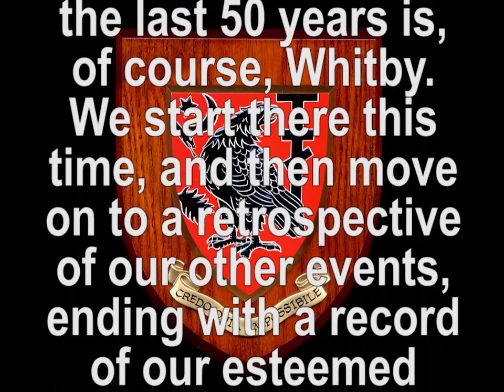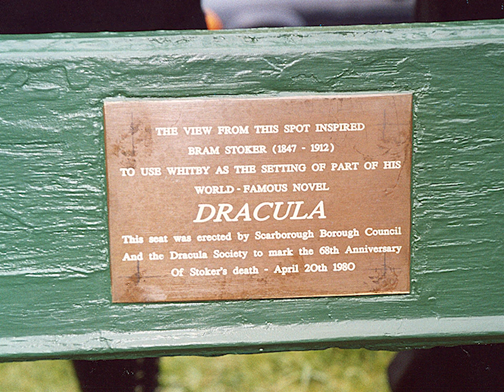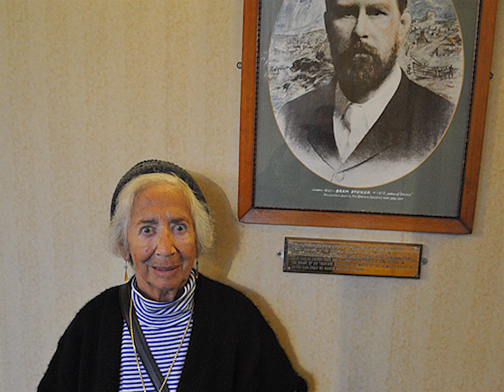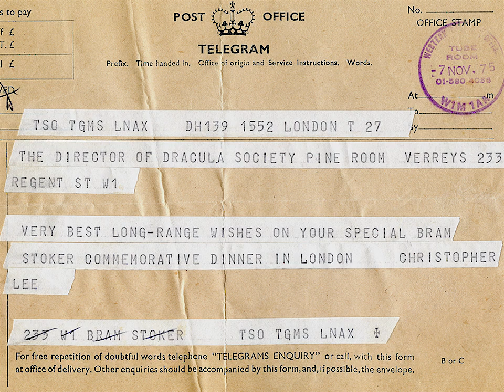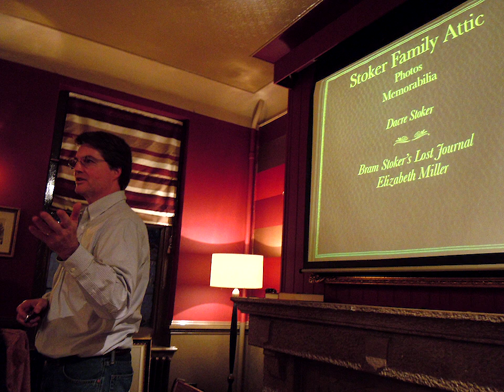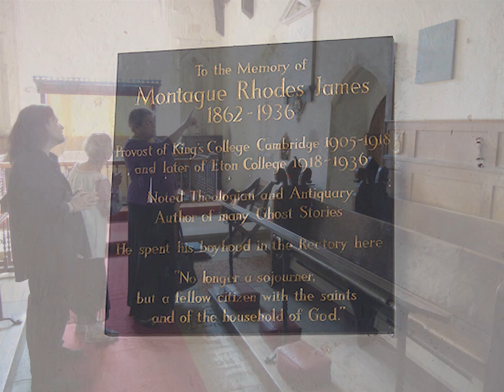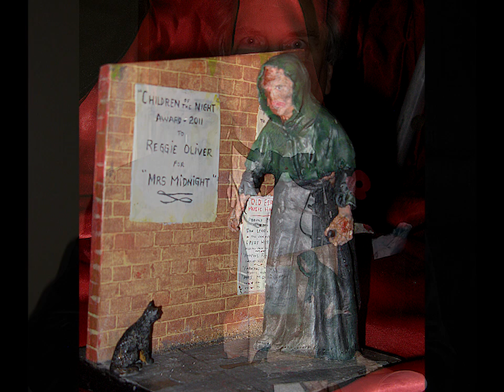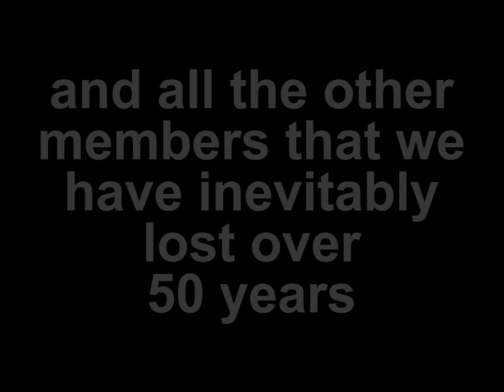The Dracula Society 50th Anniversary Slideshow 2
In 2023 the Dracula Society marked its 50th anniversary.
This two-part slideshow, showing images from our history, was made to commemorate this, and was shown at our 50th Anniversary Convention in Derby UK in April 2023.